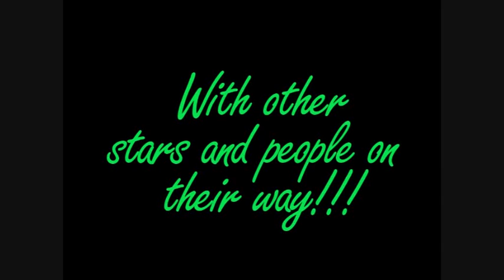Lovestoned- Chapter 7(Season One)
*Kat's POV*
So we just got to the Jonas house.  And let me tell ya, it's so cool to meet them!  And to think we're actually touring with them!  They're so sweet!  Kevin held the door for us...he's pretty cute ...But, we're strictly here for tour business.
Mrs. Jonas: It's a pleasure to meet you all.  Should I make snacks?  Anybody want anything?
Nick:  Can you make sure vegetable and dip tray?
Joe:  Yeah!  And add apples to the mix?
Kevin:  Ick.  Apples?
"You don't like apples?"  I love apples!  I've never heard of anyone who doesn't eat an apple...
Joe:  He doesn't like fruit.  He claims he's "allergic",we all know thats a lie.
Kevin:  Joe!
I couldn't help but let a giggle slip out.
Mrs. Jonas:  Boys.  Quit arguing!  Honestly Nick, sometimes I feel YOU'RE the oldest son.
Nick:  So you see it now.
Aly started to laugh and he turned & smiled at her.  Aww.  WOW I play match maker WAY too quickly.  Let's try nice and slow this time, Kat.  Oh, who am I kidding.  Nick and Aly are adorable, and Kevin is SO CUTE.
Mrs. Jonas:  Anyway, girls would you like anything?  Drinks?  Other snacks?
Regina:  An orange soda if you don't mind?  Thank you.
Joe:  OH!  Orange soda for me too.  It's my favorite soda.
Regina:  Mine too!
Joe:  I know, right?
Regina:  It's soooo good.  But, what about grape?  Some people claim it's better.  But I think orange tops it.
Joe:  I couldn't agree more.  I just DON'T like grape.  You can't pay me to take it over orange.
Regina:  I heard that.
It's not hard to see that they have an interest in each other too ;).
Aly:  I'll have a diet coke please?
Nick:  Diet Coke for me too, thanks Mom.
Kevin:  Sprite?
"Same, thank you." I smiled.  It was almost like we had all planned to match up.
Mrs. Jonas:  Alright.  Be right back!
Then a blonde haired girl walked in from another room.  She was fairly pretty, and was dressed nicely.
Girl:  Hey, guys!  Sorry I didn't introduce myself sooner, I was in the bathroom.  I'm Stella.  Stylist for the guys over here.
Kevin:  Oh, yeah she's AWESOME.
Nick:  You guys will be good friends.
Joe:  *joking* Biffles!
We all cracked up. Joe is really comedic.  Then Dean literally cut through the crowd of us like a weedwacker to see Stella.
Dean:  *dreamy-like*  Hi, I'm Dean.
She gave him a dazzled look.
Stella:  *also dreamy-like*  Nice to meet you.
I see those two are hitting it off :)  I'm such a mushball when it comes to couples.
Mr. Jonas:  Well, why don't we get started with all the basic tour stuff.  The guys have put together everything but their outfits, which Stella's department--
Stella:  That is..me :)
We laughed.  Mr. Jonas then continued.
Mr. Jonas:  --will handle.  You can look over their plans if you'd like.
He handed us a binder and we opened it.  There was a design of the stage
All the lighting arrangement and timings.  Not to mention the awesome effects.  They are so organized!  I can't wait to see how this all gets put together.
"Wow, guys.  These are insane!"
Aly:  Yeah!  It looks like it's gonna be amazing.
Nick:  We're trying to make this the biggest and baddest tour yet.  Have you guys decided on anything yet?
Regina:  Actually we came up with a few things, as far as lighting and effects go.  We also have our entrance planned out.  It's probably not that good though, this is our first time with all this planning stuff.
Joe:  I'm sure it's awesome.
Kevin:  Can we look?
I handed him our little notebook his hand brushed mine, I tried to hide my blush and look away, and out of the corner of my eye I saw him look up and smile.  He opened up the notebook and looked through some of the pages.
Kevin:  What do you mean not that good?  These look great!  Are you POSITIVE you haven't done lighting or effects or ANYTHING before?
Aly:  We did tech on our old school's theater club productions before.  We did a lot of lighting, set design, effects.
Regina:  Yeah, but I wouldn't call that concert tour expreience.
Joe:  *takes the binder from Kevin* It looks like you've done tour stuff for YEARS.
"Thanks."  This was starting off really well.
I can tell that this whole tour on and off stage will be AMAZING.
*end POV*
5+ comments please!  And guys, I wanna thank you all for commenting so quickly :)  It makes me happy to know you guys enjoy this series.